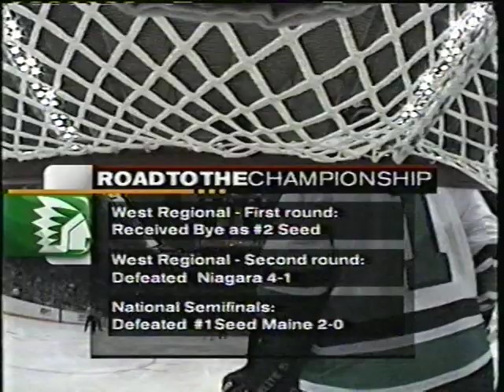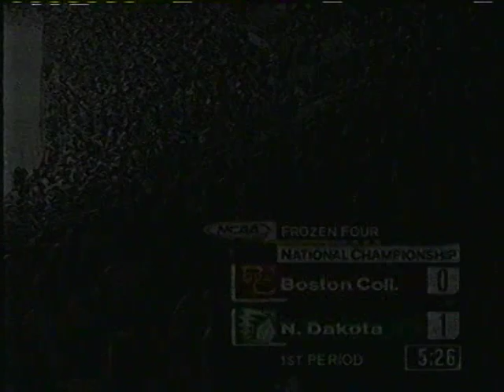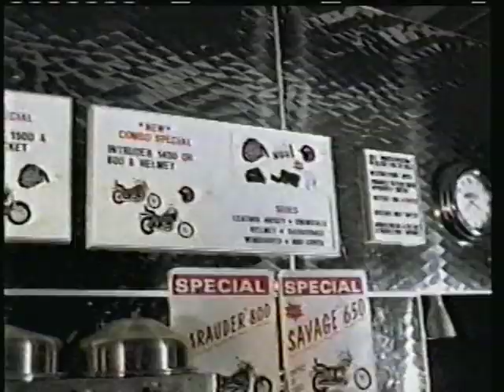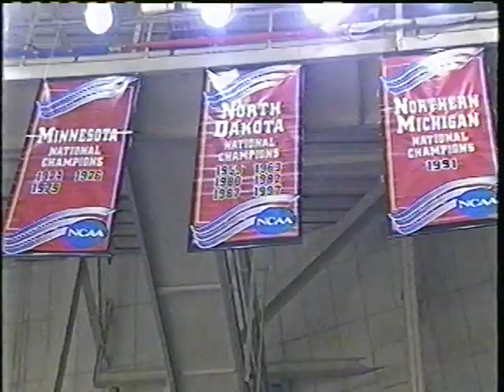2000 NCAA Final Sioux vs BC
The 2000 NCAA Final held was held in Providence R.I.  Jerry York and the Boston College Eagles take on Dean Blais and the North Dakota Fighting Sioux.  North Dakota overcomes a 2-1 deficit after two periods to win 4-2.
Note:  If you want to hear an 'interesting' post game celebration comment, listen to UND's Mike Commodore at the 2 hr - 0 minute - 10-15 second mark.